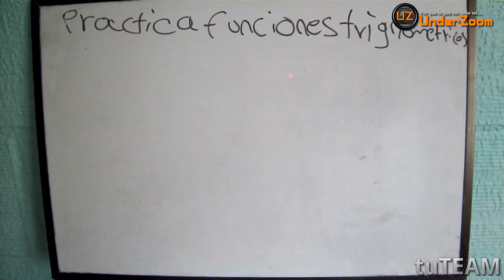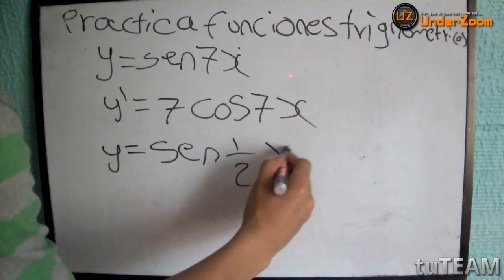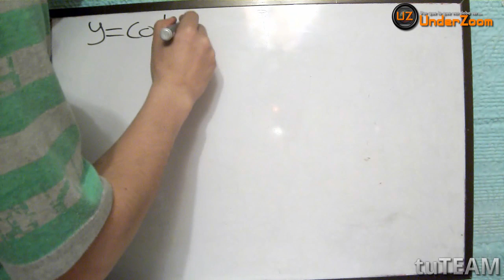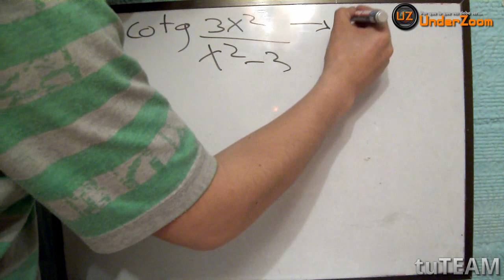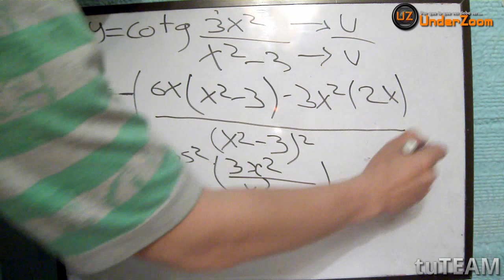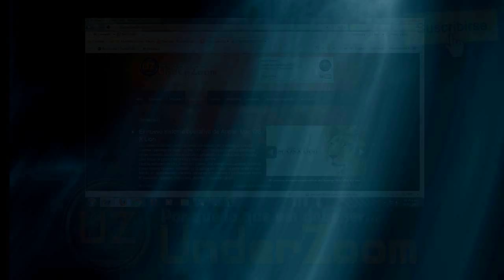CURSO BASICO CALCULO DE DERIVADAS #3 (Ejercicios y ejemplos identidades trigonométricas)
Curso elaborado como proyecto de mi universidad este curso te servira para dos materias: Calculo diferencial y calculo multivariado

si tengo algun errores de sintaxis es por que no soy profesor y es la primara vez que hago esto pero estoy seguro que ustedes entienden muy bien.

La canción de fondo se llama Restless Spirit de Steve Glotzer, de Contemporary Jazz Guitar Volume 1 publicado en linea por Freeplay Music.